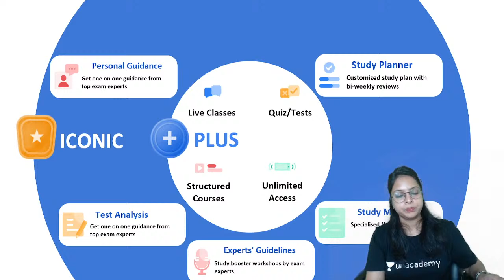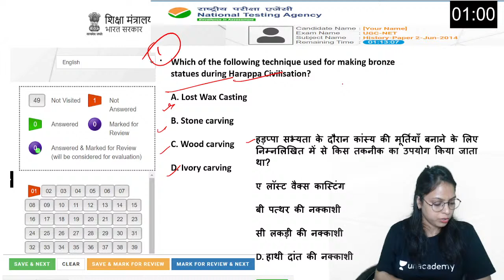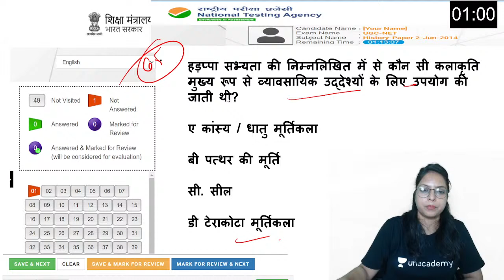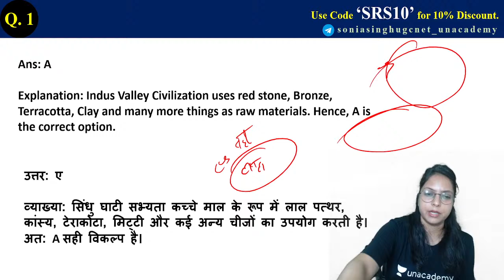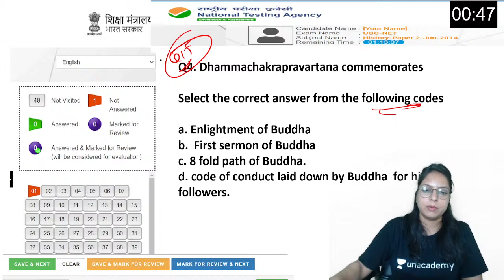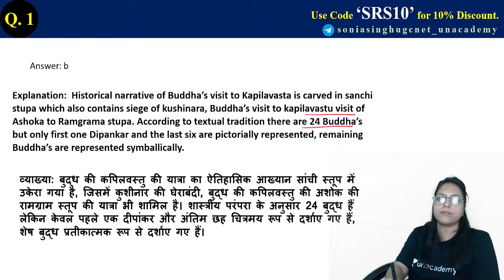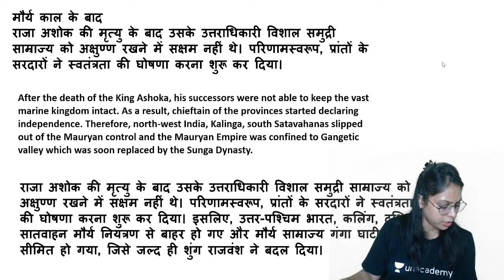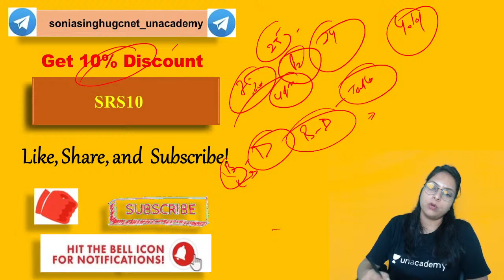Art & Architect from Ancient India | Ultra Marathon | History | NTA UGC NET-JRF 2021 | Sonia Singh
Sonia Singh Ma'am and other Top Educators take classes on Unacademy App.

Unacademy Subscription Benefits:
1. Learn from your favourite Educator
2. Dedicated DOUBT sessions
3. One Subscription, Unlimited Access
4. Real-time interaction with Educators
5. You can ask doubts in the live class
6. Limited students
7. Download the videos & watch them offline.

Get the NTA UGC NET Iconic Advantage:
1. Personal Coach.
2. Study Planner & Bi-weekly Reviews.
3. Dedicated Doubt Clearing Space.
4. Personalized Test Analysis.
5. Study Booster Sessions.
6. Preparatory Study Material.
7. All the Unacademy Subscription Benefits